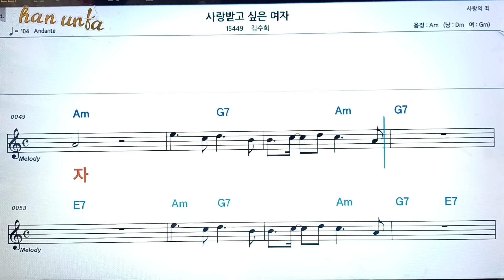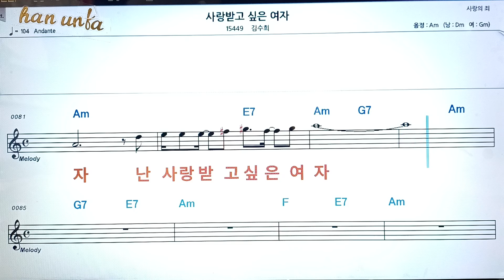사랑 받고 싶은 여자/김수희👍노래 반주, 코드 악보,가라오케💋Karaoke*Sheet Music*Chord*MR